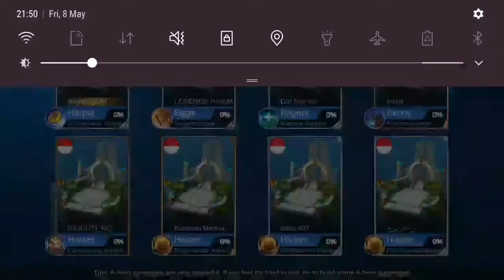Mobile Legend Magic Chess no. 1 | Weapon Master + Wrestler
Subscribe my youtube channel to get more info to win your Magic Chess play. on top of this video is using weapon and wrestler synergy to create stun and fast lifesteal to hold till the end. no need to be pro also can win. thanks for watching.